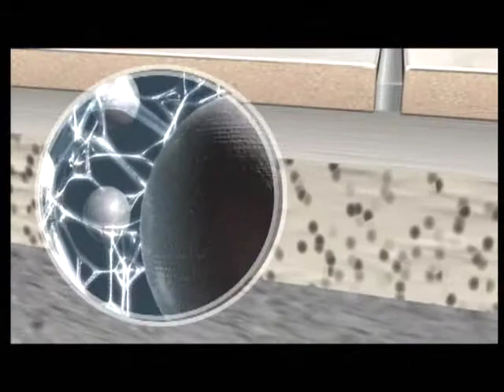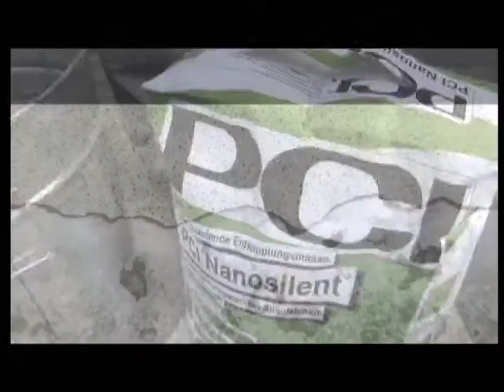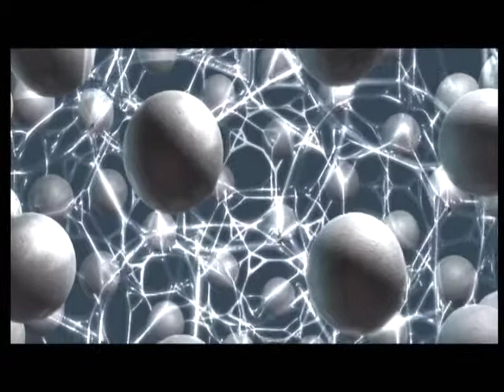PCI Nanosilent - bewezen functionaliteit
Met PCI Nanosilent heeft PCI een uniek product aan het gamma toegevoegd. Met dit topproduct kan de verwerker egaliseren, ontkoppelen en contactgeluidsreductie realiseren in één arbeidsgang. Dit levert een besparing op in tijd én kosten. Ideaal voor snelle renovatie bij problematische ondergronden.